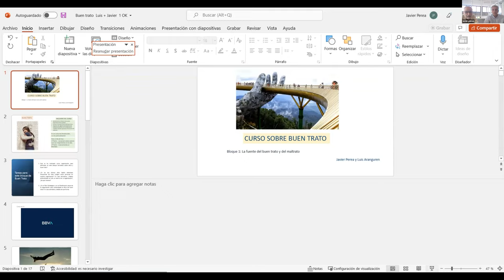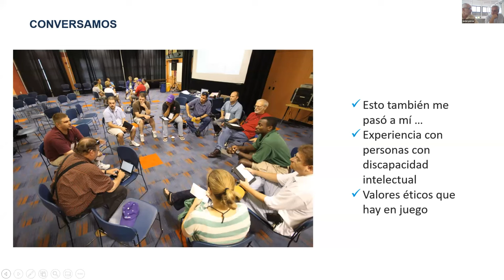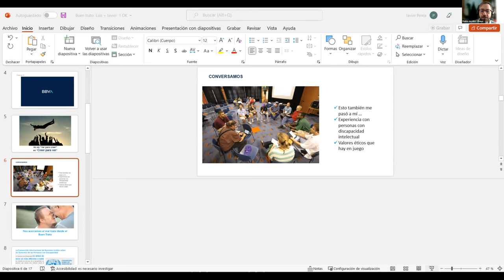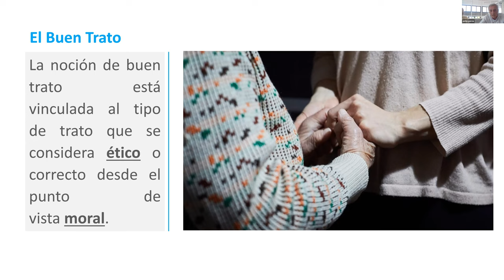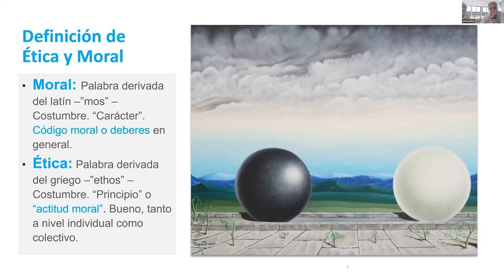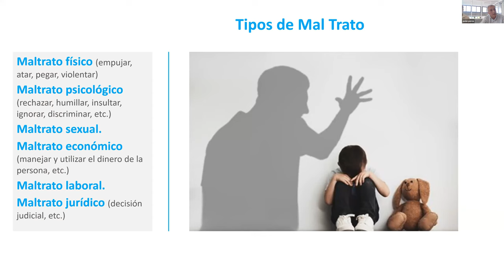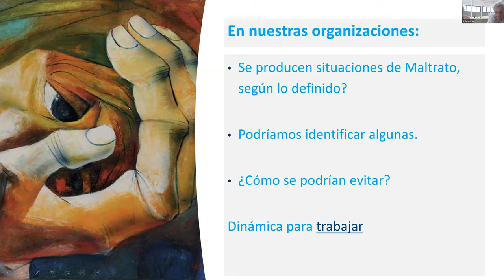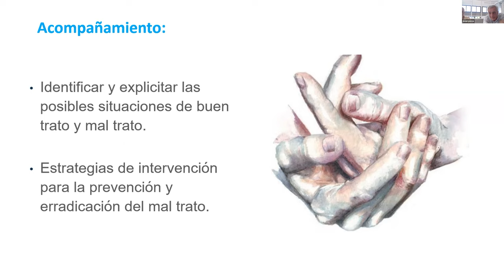Fortalecimiento de organizaciones - Buen trato - Sesión 1